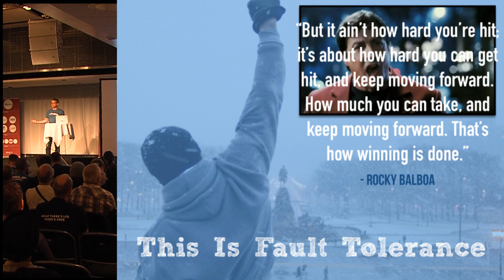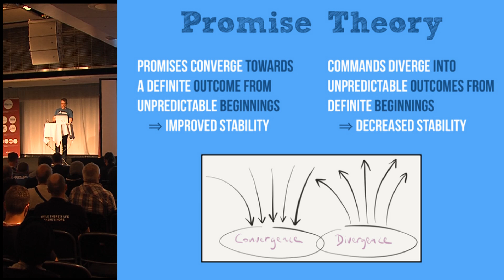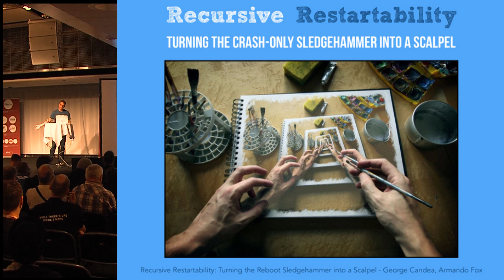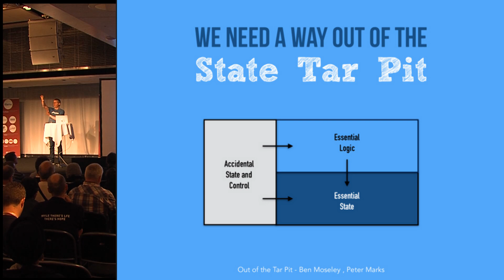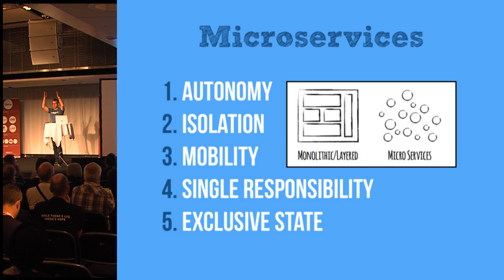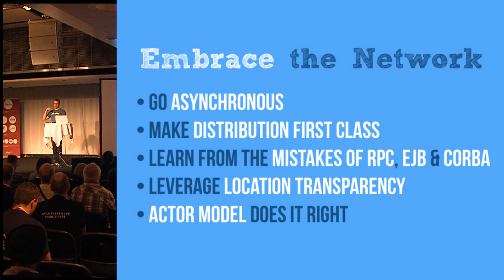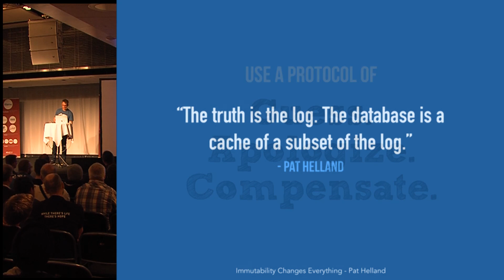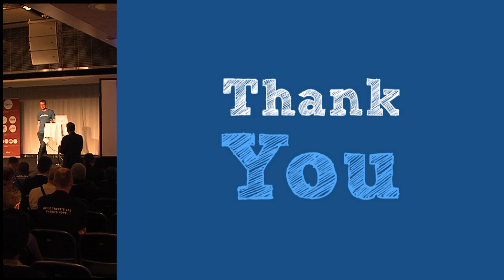Keynote - Without Resilience, Nothing Else Matters - Jonas Bonér - EUC17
Jonas Bonér, the founder and CTO at Lightbend, gives the opening Keynote at the EUC17.

It doesn’t matter how beautiful, loosely coupled, scalable, highly concurrent, non-blocking, responsive and performant your application is—if it isn't running, then it's 100% useless. Without resilience, nothing else matters.

Most developers understand what the word resilience means, at least superficially, but way too many lack a deeper understanding of what it really means in the context of the system that they are working on now. I find it really sad to see, since understanding and managing failure is more important today than ever. Outages are incredibly costly—for many definitions of cost—and can sometimes take down whole businesses.

In this talk we will explore the essence of resilience. What does it really mean? What is its mechanics and characterizing traits? How do other sciences and industries manage it, and what can we learn from that? We will see that everything hints at the same conclusion;  that failure is inevitable and needs to be embraced, and that resilience is by design.